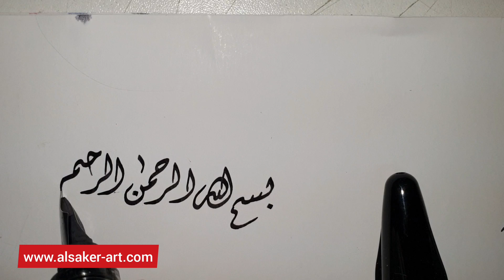شرح تجربة قلم بايلوت شفاف |الخطاط_محمود_شعبان Mahmoud Shaaban I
قلم بايلوت باباني أصلي للخط العربي جاهز و مقصوص
🔺تابعنا وتميز معنا🔺
👈مع تحيات فريق
🔹" اسم يتردد وثقة تتجدد"🔹
الاقسام :
المقدمة : 00:00
شرح قص السلاية : 00:25
الخاتمة : 01:44
للطلب بالواتس آب
أو تسوق مباشرة من الموقع الإلكتروني
أو حمل تطبيق الجوال وأبدأ التسوق
الصقر لأدوات الخط  Alsaker Art
كل الموجود تجده بالأسعار  هنا اختر ما تريد👆🏻